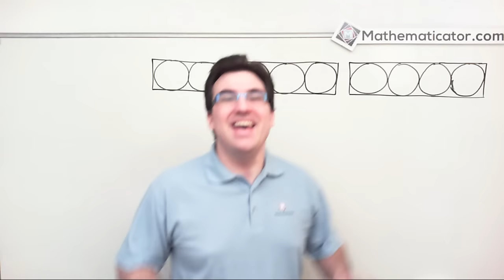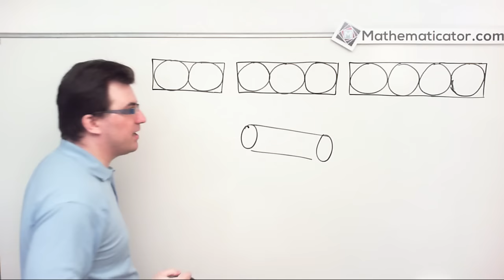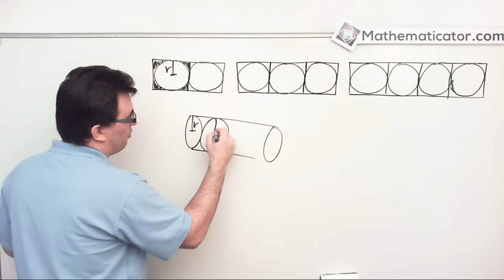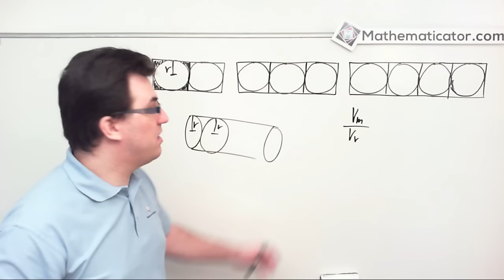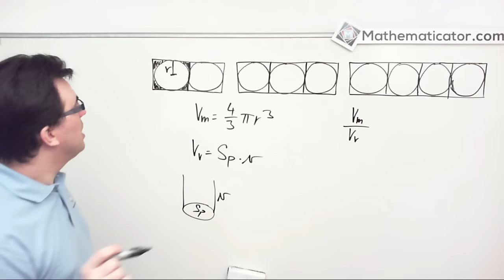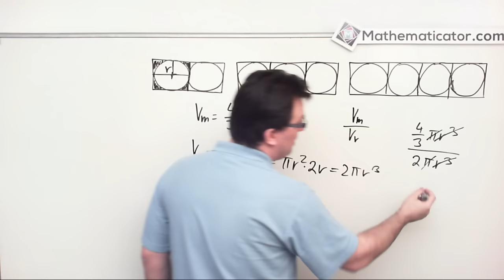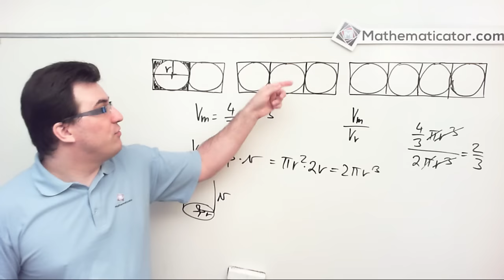Maturita z matematiky - Stereometrie - Míčky v plechovce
Dneska si spočítáme jeden maturitní příklad. Máme míčky v plechovce a potřebujeme spočítat, jakou část objemu té plechovky míčky zaujímají.